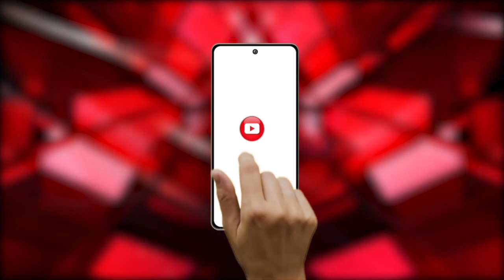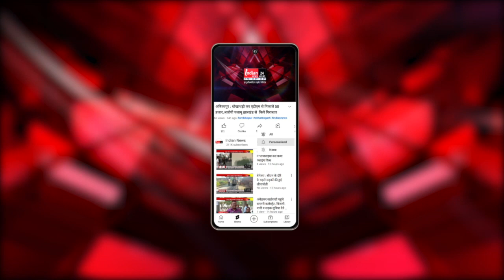Khandwa : कांग्रेसियों ने निकाली सद्भावना यात्रा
Our Links